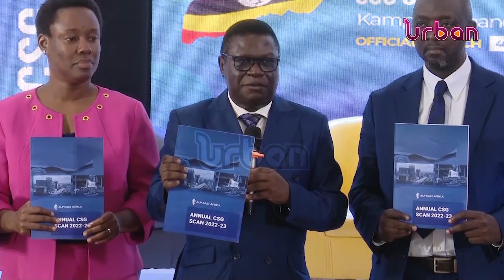Court wrap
The anti-corruption court has adjourned the hearing of the case against Karamoja state minister, Agnes Nandutu to 27th July this year.

Nandutu’s trial was set to commence today, however, it did not happen since the presiding judge was absent.